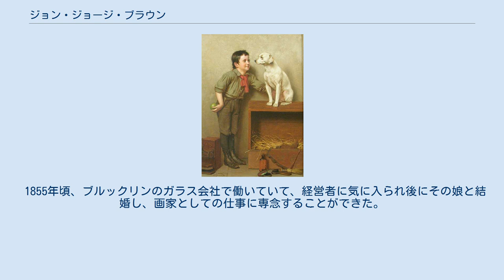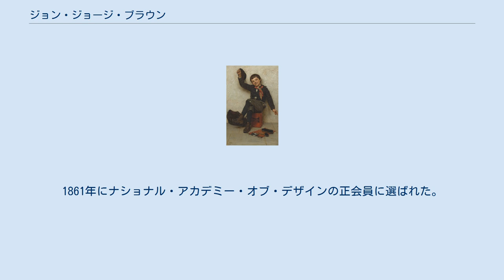ジョン・ジョージ・ブラウン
ジョン・ジョージ・ブラウン（John George Brown、1831年11月11日 - 1913年2月8日）は、イギリス生まれのアメリカ合衆国の画家である。
子供たちを描くのを得意とし、アメリカで人気のある画家になった。
 イングランドのダラムで破産した法律家の息子に生まれた。
14歳からガラス職人の見習いとして働いた。
1849年からニューカッスル・アポン・タインの美術学校の夜間コースで学び1852年からエディンバラのガラス工場に移り、エディンバラの美術学校(Trustees Academy)の夜間コースで学んだ 。
1853年にアメリカ合衆国に移住し、ニューヨークに住んだ。
ニューヨークではナショナル・アカデミー・オブ・デザインでトーマス・カミングス(Thomas Seir Cummings)に学んだ。
 1855年頃、ブルックリンのガラス会社で働いていて、経営者に気に入られ後にその娘と結婚し、画家としての仕事に専念することができた。
1861年にナショナル・アカデミー・オブ・デザインの正会員に選ばれた。
1866年にはアメリカ水彩画家協会（American Society of Painters in Watercolor、現在の American Watercolor Society）の創立メンバーとなり1887年から1904年の間会長を務めた。
1899年から1904年の間はナショナル・アカデミー・オブ・デザインの副会長も務めた。
 子供を描いた明るい雰囲気の絵画を得意とした。
いくつかの作品は石板画で複製され、茶製品の景品として配布され多くのロイヤリティをブラウンにもたらした。